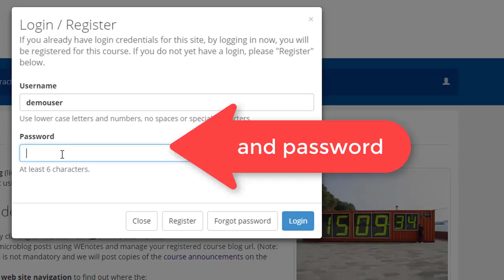OERu learner support - How to log in on course site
How to log in on the course site. You need a valid session to post comments via the course.oeru.org site.